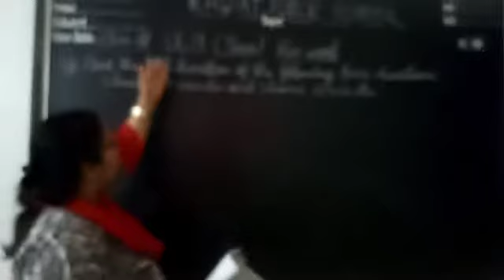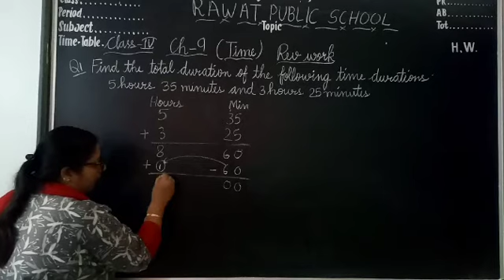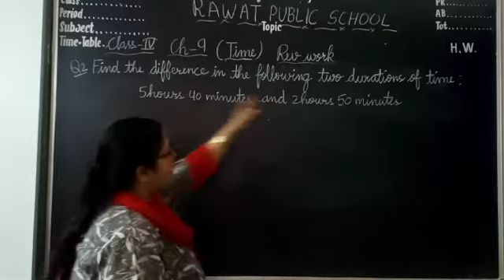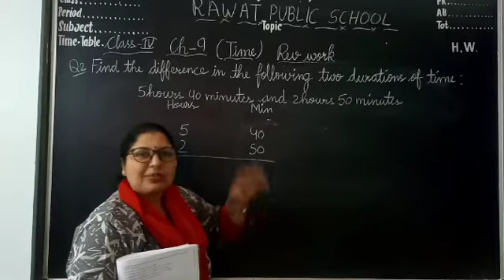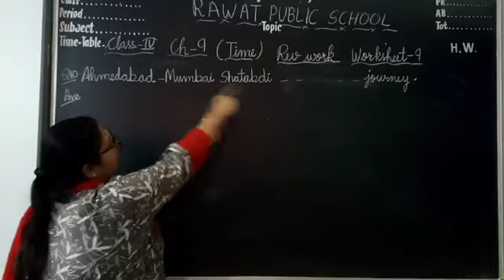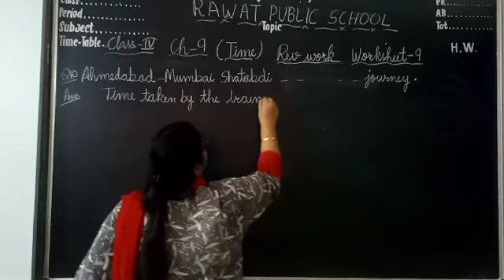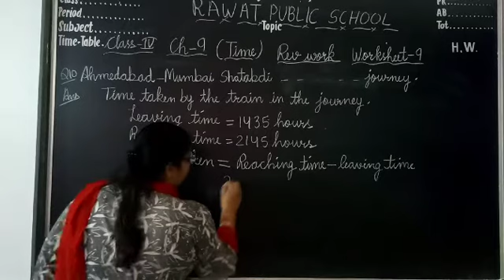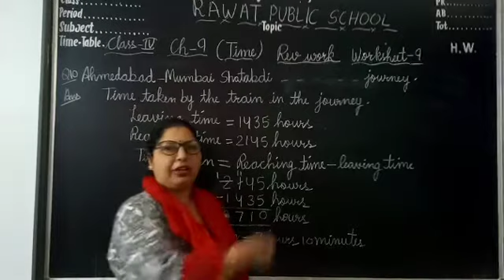Class 4 || Lecture 90 || Revision work of Ch 9